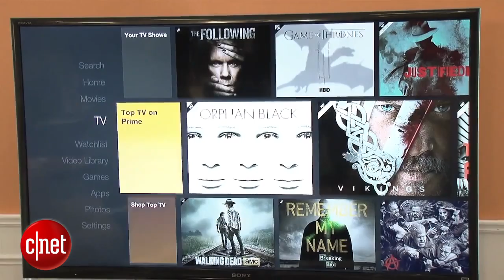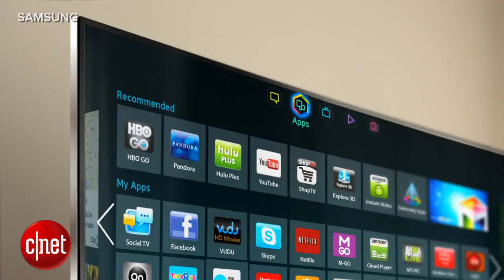Next Big Thing - Why 4K streaming could be the future of TV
2014 is shaping up to be the year of 4K content. CNET's Brian Cooley tells you about the early hubs for 4K and why it won't clog your broadband pipe.